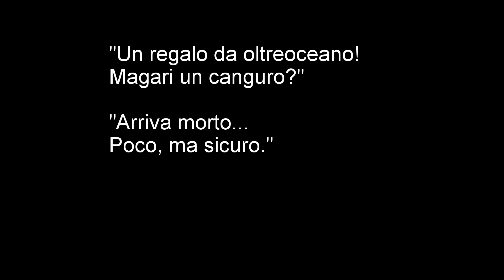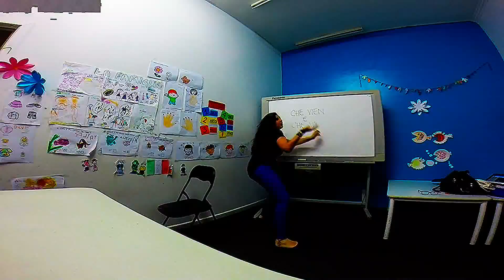El tran de Opizina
Un presente per i nostri amici lontani.

Anna, Matteo e Ferdinando.